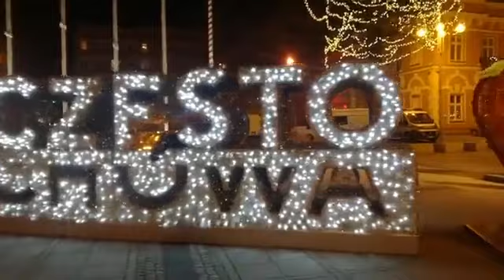13 01 2020 Częstochowa ,,Światełko dla Prezydenta Pawła Adamowicza,,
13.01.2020 Częstochowa ,,Światełko dla Prezydenta Pawła Adamowicza,,
W rok po zamachu w Gdańsku podczas Finału WOŚP tuż przed Światełkiem do nieba zamachowiec rzucił się na Prezydenta Gdańska na scenie i zadał mu kilka ciosów nożem. Po prawie dobie walki lekarzy o życie Pawła Adamowicza tę walkę przegrali. Częstochowa tak jak i inne miejscowości w kraju ale i poza nim po raz drugi zaświeciły Światełko dla Prezydenta Gdańska. Czy stanie się to już tradycją, tak jak światełko do nieba podczas finału WOŚP? Zobaczymy.